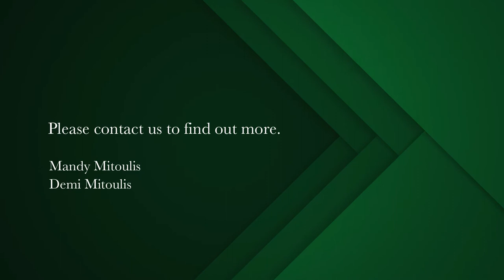3 bedroom house for sale in Green Point | Pam Golding Properties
Contemporary Urban Living

Immaculate, recently renovated home in move-in condition ideally suited to a secure, easy lifestyle. Highlights of raw brick, wood floors and a large open plan living space creates an ambiance of serenity suitable to modern living and is perfect for entertaining all year round.  Efficient Jetmaster fireplace to warm the winter chills.  Floor to ceiling stacking doors extend the lounge out to the wooden deck with built in braai bringing the outdoors in during summer.
Beautiful established garden and sparkling swimming pool with outside shower. Three spacious bedrooms all ensuite. Double garage.
Security features comprise an alarm system, beams, cameras and electric fencing. Extra’s include a large storage room or man cave and pool cover.
Surrounded by the very best Green Point has to offer, residents will find everything they love right on their doorstep - The Cape Town Stadium, Green Point Urban Park, V&A Waterfront, golf course, beaches and the promenade.